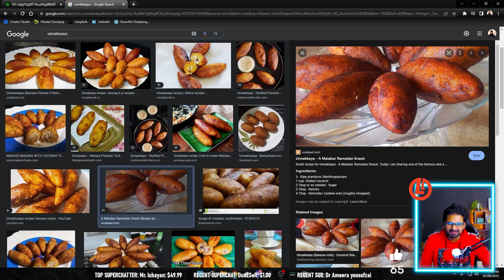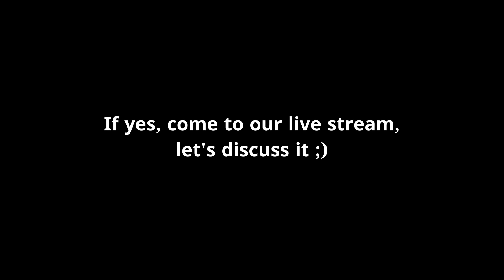"The ഉണ്ടംപൊരി Debate" with Lord Lincoln & Chat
💀 Welcome to the world of Lord Lincoln! 💀

A full-time professional Musician in real life, and a passionate gamer.